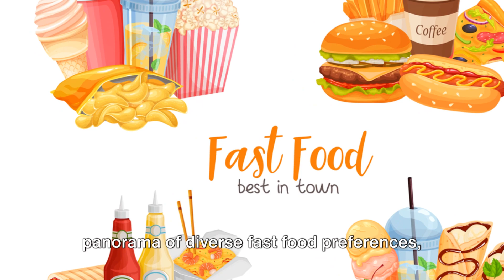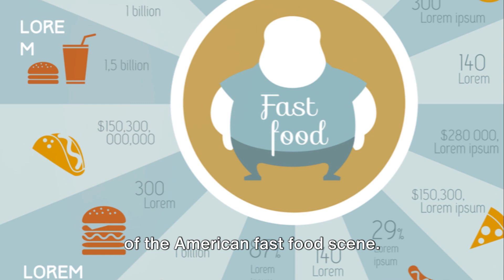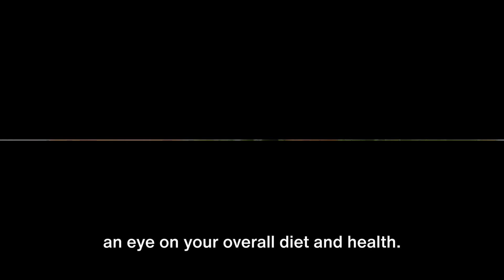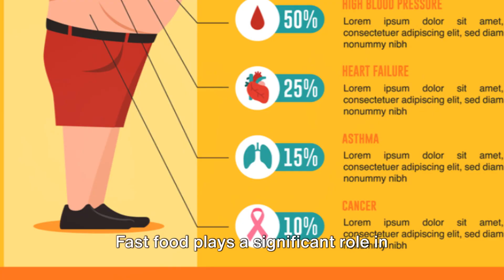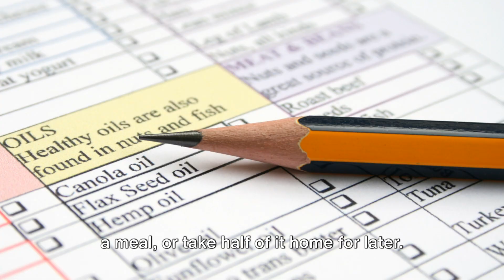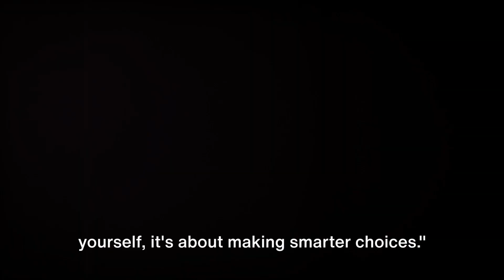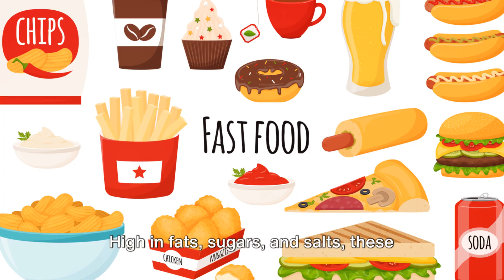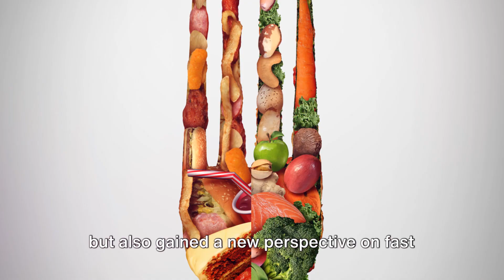Ultimate Fast Food Show Down: America vs Europe - Who Reigns Supreme? Fast Food Face off!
Dive into the heart-stopping, mouth-watering world of fast food as we bring you the ultimate showdown: "America vs Europe - Who Reigns Supreme?" In this epic face-off, we explore the giants of the fast food industry, comparing flavors, portions, menus, and the unique fast food cultures from both sides of the Atlantic. From the classic American burger joints to Europe's gourmet fast food surprises, get ready for a culinary journey that will challenge everything you thought you knew about quick eats. Join us as we taste-test iconic dishes, delve into the history behind famous franchises, and even uncover some hidden gems you've never heard of. Whether you're a fast food aficionado or a casual diner, this video is your ticket to discovering which continent truly holds the crown for the best fast food. @Share Space Studios.

👍Please remember to like, share, comment, and subscribe for more delicious adventures around the globe and other intriguing health and wellness tips, and hit the bell icon to stay updated on all our latest content!

►Planning an Italian Getaway? Grab your "Italy Ultimate Travel Guide" from Amazon

✨ Important Links ✨
►Temu | Get $100 Free By Merely Downloading The Temu App | Shop Like A Billionaire‎

Embark on a transformative voyage towards holistic well-being with our interactive YouTube channel! Dive deep into the synergy of body, mind, and soul as we guide you through a Total Wellness Journey. Join our vibrant community dedicated to empowering self-discovery, resilience, and inner harmony. Elevate your life and embrace the full spectrum of wellness with us!

From wholesome recipes that nourish the body to dynamic workouts that invigorate the spirit, we're your compass on the path to holistic health. Immerse yourself in mindfulness practices, guided meditations, and enlightening discussions to nurture every aspect of your being and cultivate inner peace and balance. Let's embark on this enriching expedition together, forging resilience, sparking self-discovery, and fostering profound connections.